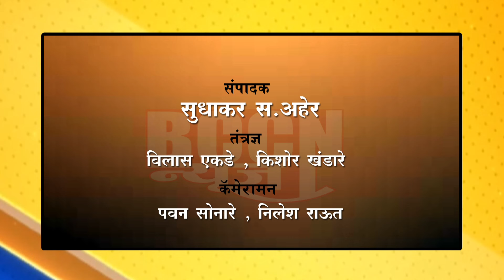buldhana - जिल्हा काँग्रेसच्या विस्तारित कार्यकारिणीची बैठक संपन्न..